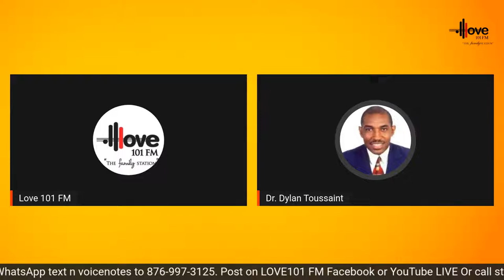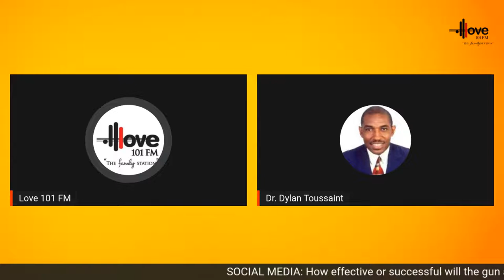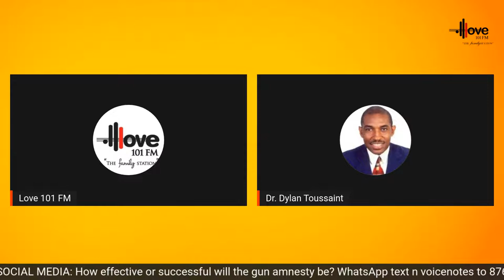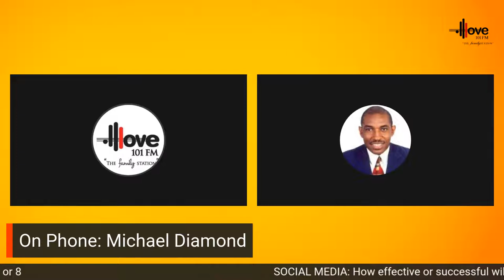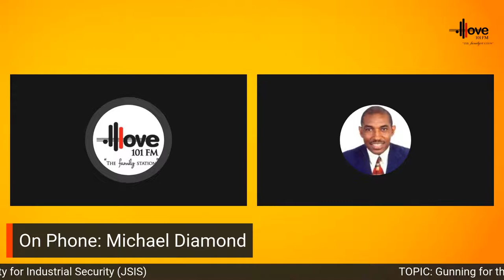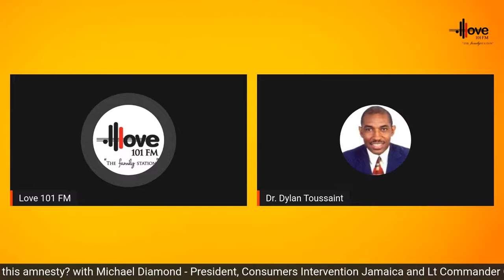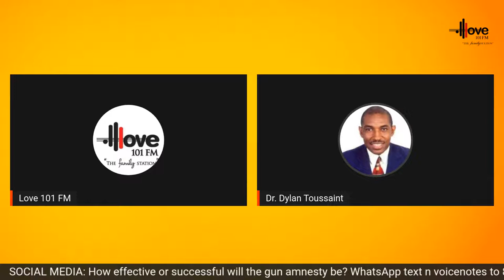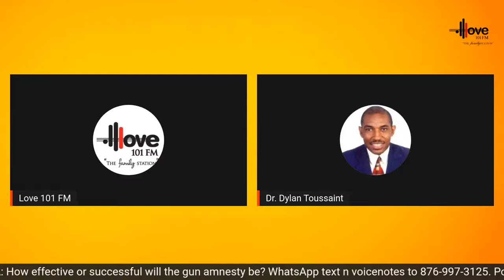The Morning Watch with Dr Dylan Toussaint